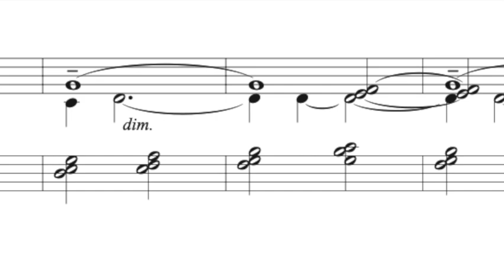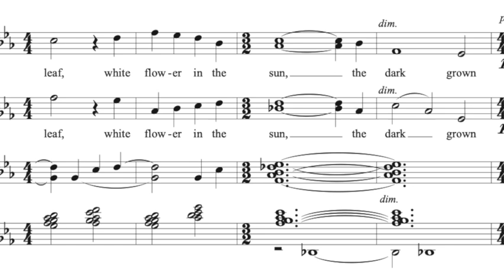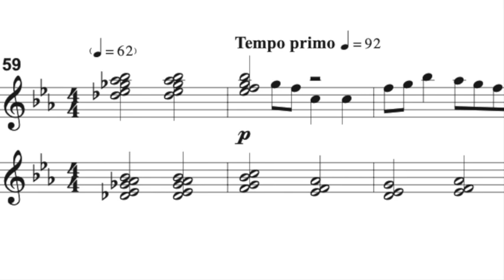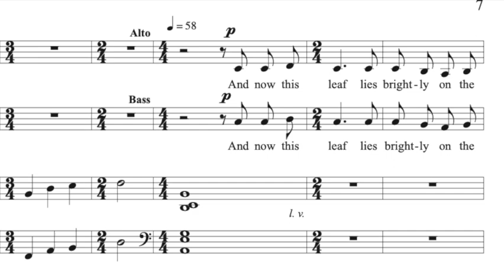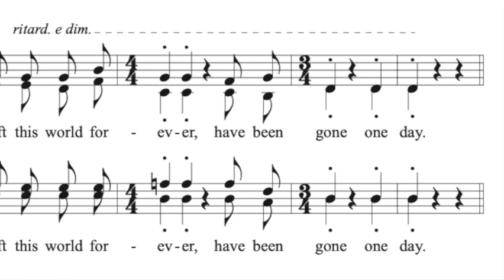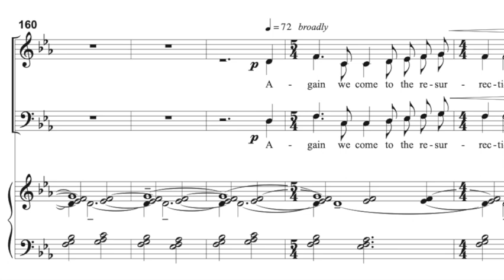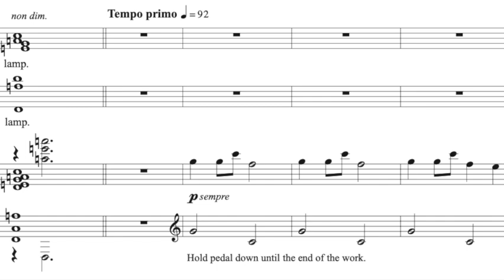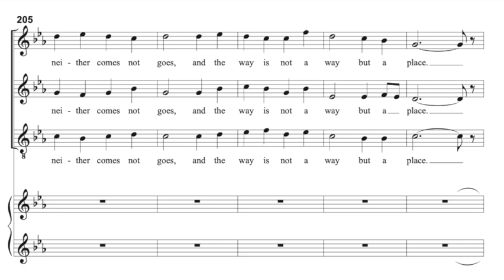On a Forest Path (for chorus SATB & piano)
This video is a scrolling-score presentation of my setting of nine brief poems by Wendell Berry, novelist, poet, environmental activist, cultural critic and farmer. It is one of eight works that I composed in 2017, titled A Timbered Choir. On a Forest Path depicts various scenes that the poet encounters on his walks through the woods, and his reflections upon them. The piano takes on the role of the poet. Berry's poems were written at different times; several are only a single line in length.

The vocal performances are by Matthew Curtis of ChoralTracks. Reprinted by permission of Counterpoint. The beautiful photos are by Ahmed bsr on iStock and Subhadeep Dishant on Unsplash.

This work is contained in the playlist John Newell Works, found on my YouTube channel @jnewell384. All of my works for chorus are available at  jwpepper.com. For more information about all of my works visit johnnewellmusic.com.